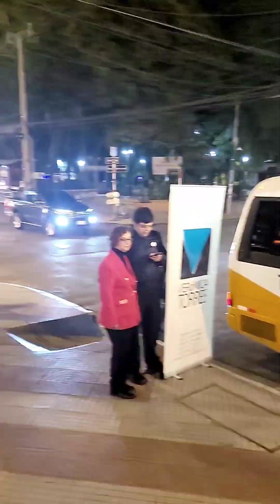la Noche de Galerias de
Un poco sobre la Noche de Galerias de @asgapapy en la galería @veronicatorresarte en @shoppingmariscal con la muestra ELOGIÓ AL TIEMPO homenaje a Juana Marta RodasPerformace y Producción de Personajes del arte a cargo de @aldocalabrese con @aleperinetti#arte